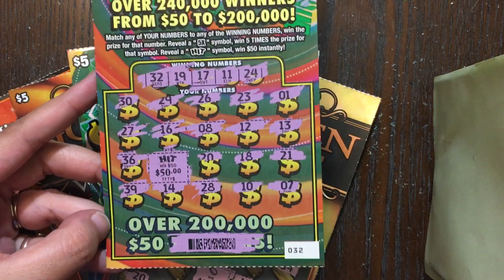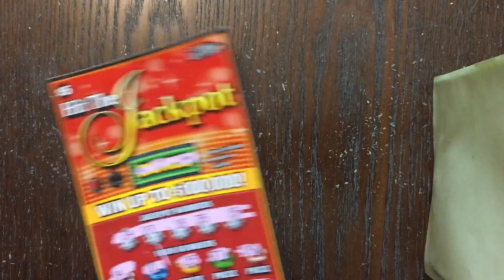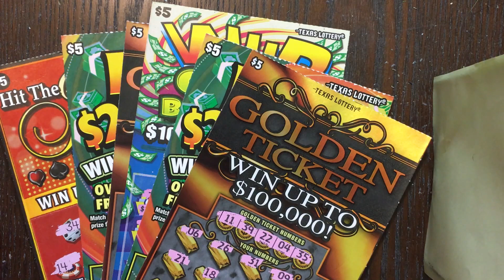AWESOME LUCK! Best 10 Day Win Streak on Texas Lottery Scratch Off Tickets.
Just wrapped up my best win streak ever from the Texas Lottery.!!
Fan Mail:
Candy